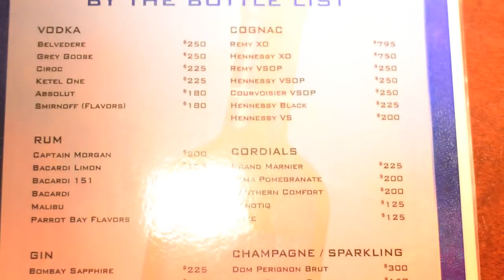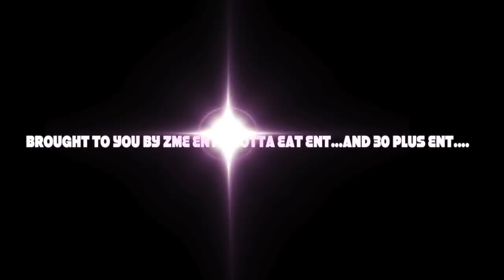FLIRT FRIDAYS LIVE @ 12 LOUNGE IN DC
ZME ENTERTAINMENT , GOTTA EAT ENTERTAINMENT, AND 30 PLUS ENTERTAINMENT , ALONG WITH DANA DIONNE AND THE FLIRT GIRLS PRESENTS FLIRT FRIDAYS. MUSIC BY DJ AMPC AND DJ CASPER HOSTED BY FONZARELLI III OF GLOBAL NETWORK. VIDEO BY VIZION PHOTOGRAPHY 2011